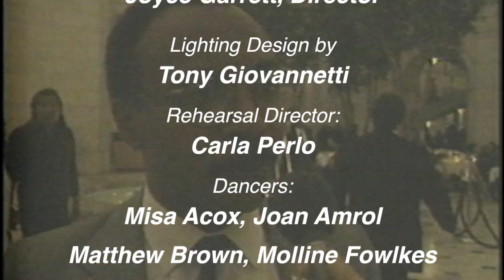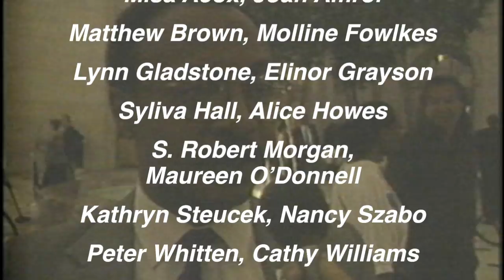Union City /Union City Dancing- Wash DC (1990) full ver. Stephan Koplowitz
Union City
(1990)  As part of Union Station Dancing, produced by Dancing in the Streets and Dance Place, Elise Bernhard and Carla Perlo, Producers
Location: Union Station, Washington D.C.  October 10, 11, 1990
Conceived, Directed and Choreographed by Stephan Koplowitz
Music Arranged by Peter Wilhousky
Sound Score by Stephan Koplowitz
Music performed by the Easter High School Choir-Joyce Garrett, Director
Lighting Design by Tony Giovannetti
Rehearsal Director: Carla Perlo
Dancers:  Misa Acox, Joan Amrol, Matthew Brown, Molline Fowlkes, Lynn Gladstone, Elinor Grayson, Syliva hall, Alice Howes, S. Robert Morgan, Maureen O’Donnell, Kathryn Steucek, Nancy Szabo, Peter Whitten, Cathy Williams, Union Station, Washington D.C.,

The opening event of Dancing in the Streets/USA-The First National Program of Performances in Public Spaces.

This event also featured the work of Liz Lerman, Marta Renzi and DJimo Kouyate who performed works in different parts of the station.